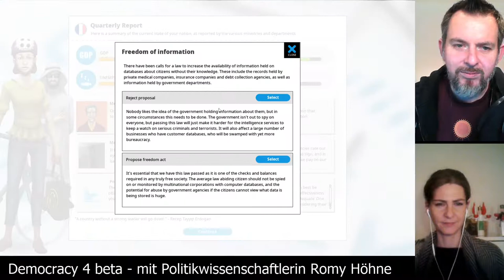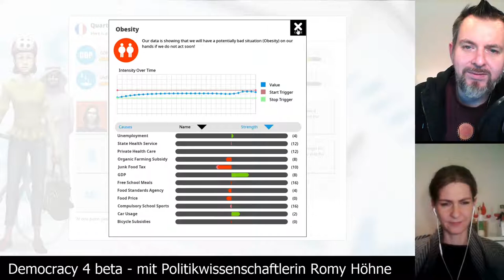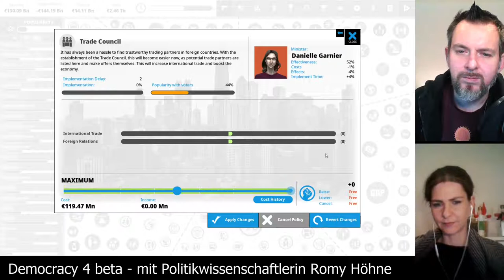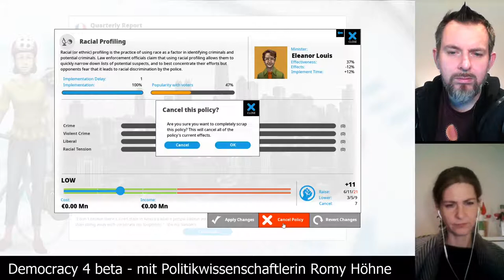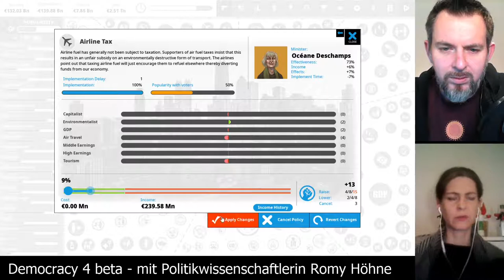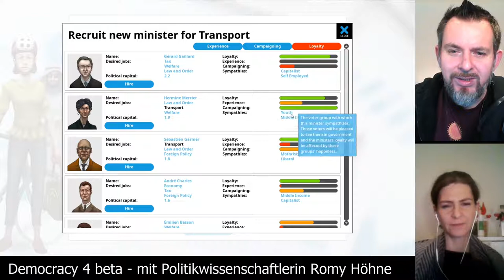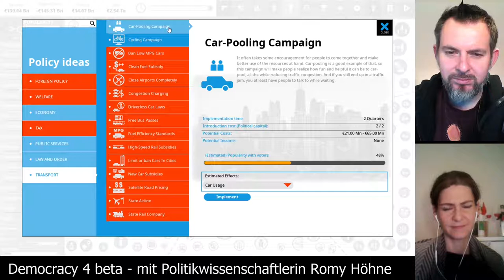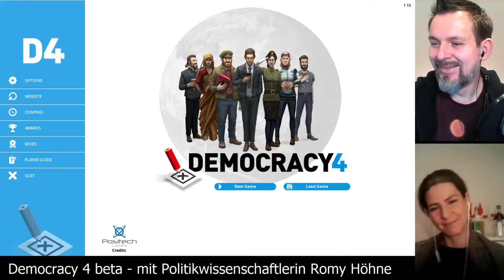Let's Play Democracy 4 - Frankreich auf schwer [06] Dienstagspolitik mit Romy